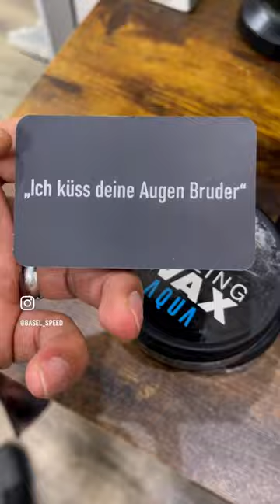barbershop barber haircut hairstyle tattoo hair music